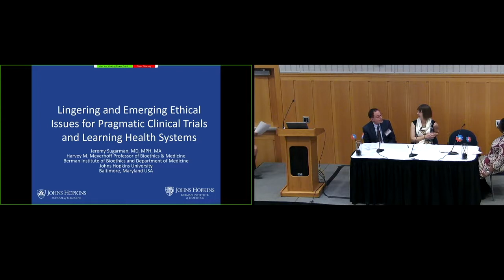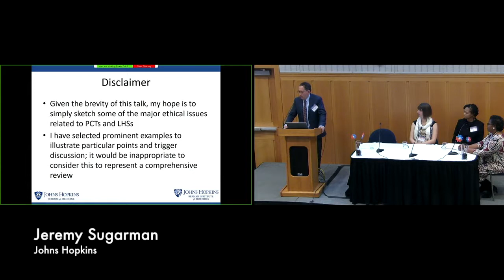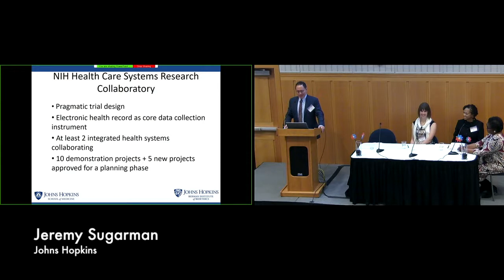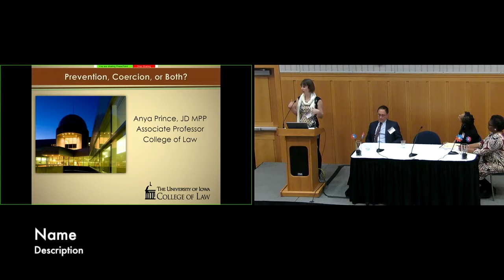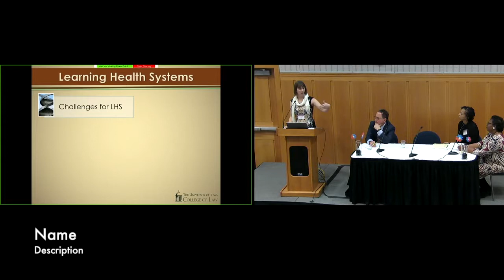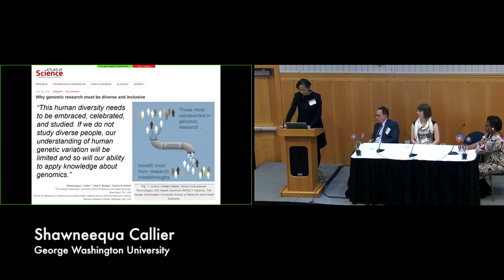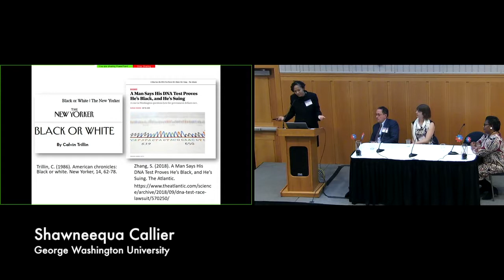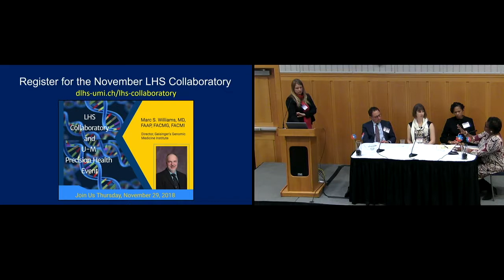ELSI-LHS Symposium 2018- Session 2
The 2018 Symposium on the Ethical, Legal and Social Implications of Learning Health Systems (ELSI-LHS) addressed learning health systems in practice. Session 2, on Ethics and Equity, featured speakers Jeremy Sugarman, Anya Prince, and Shawneequa Callier, with Julie Harris-Wai as moderator and discussant Erica Marsh.